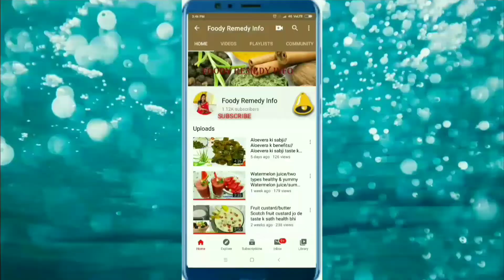Gond Ladoo recipe/ जोड़ों के दर्द/हड्डियों की मजबूती के लिए रामबाण